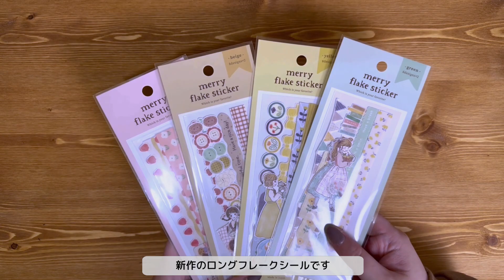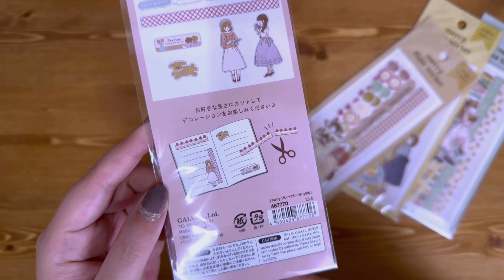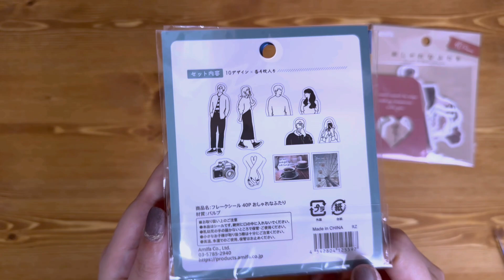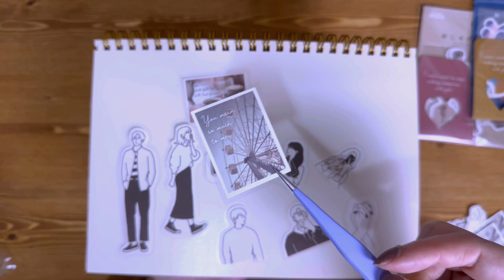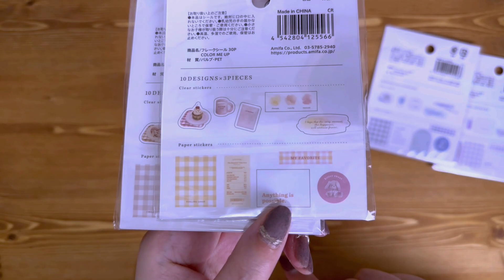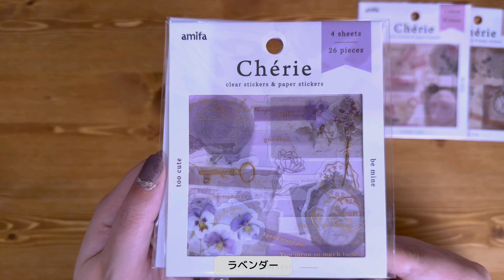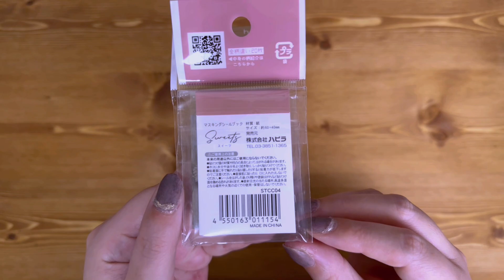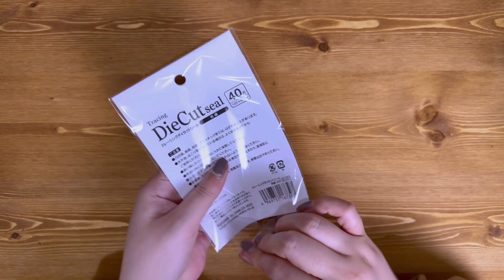【百均】新作｜キャンドゥ購入品｜デコにおすすめなお洒落で可愛いシール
こんにちは、Yamoです。

久しぶりの100均購入品動画です！
Candoで手帳デコに使えそうな新商品のお洒落で可愛いシールやマステを購入したのでご紹介します。

※ササッとご覧になりたい方は、YouTubeの倍速機能をご利用してご覧下さい！

◆pippinショップ(yamo.lab)でおすすめ文房具紹介してます！

〈書籍掲載していただきました！〉
【雑誌『LETTERS』01】発売中！
月刊　手紙舎　オンラインショップ